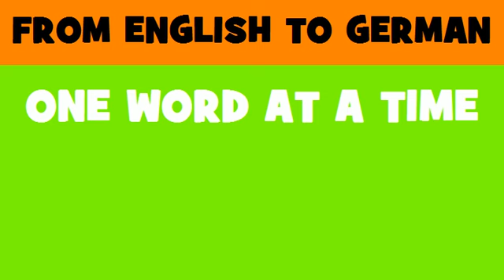FROM ENGLISH TO GERMAN = Radio studio or equipment services